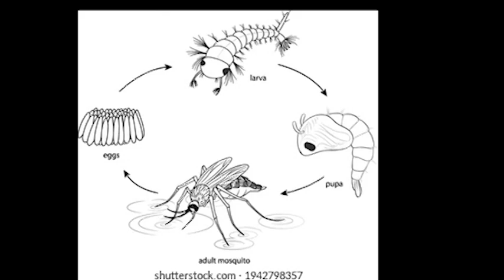El Mosquito AEDES AEGYPTI / El insecto mas peligroso del mundo / El Causante numero 1 de MUERTES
En este video tratamos de dibujar amas peligroso de los insectos y causante numero 1 de muesrtes en el mundo, en estos momentos de calor en los paise caluroso se propagan mucho mas, este mosquito solo pica en el dia y se reproduce muy rapido facilmente en aguas limpia estancadas